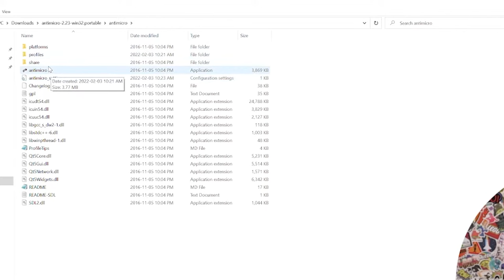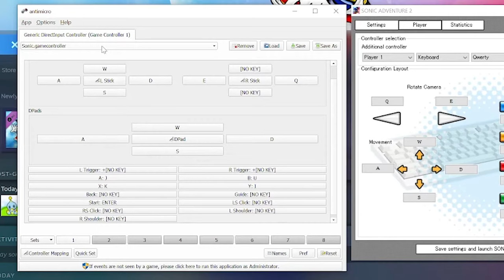How To Use USB Controller To Play Games On PC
In this video, I will show you how to set up your USB controller to play games on PC. This method involves using AntiMicro to map your gamepad inputs to have keyboard inputs.

Enjoy playing emulators and older games on your PC with a joystick. This is great for anyone looking to enjoy games that were made for N64, SNES, GameCube, PlayStation, Game Boy, and any other game or system that required the use of a gamepad!